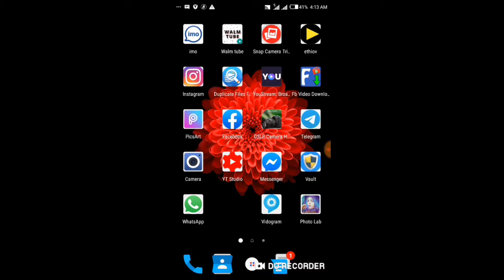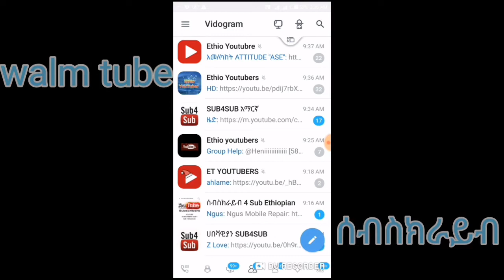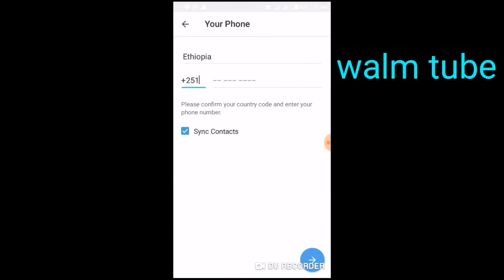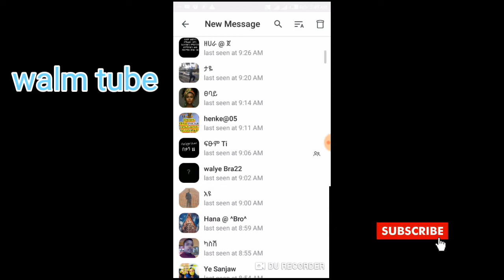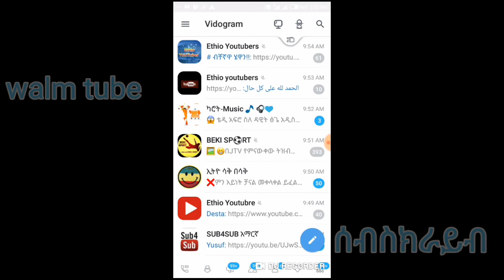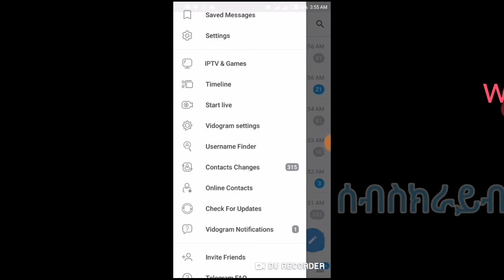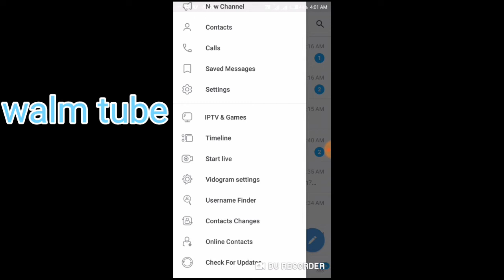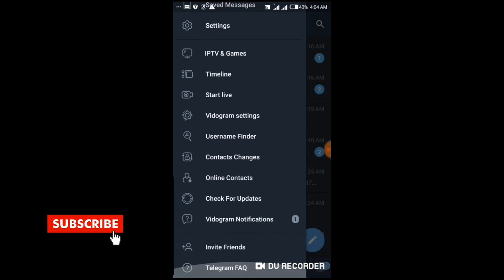አዲሱ የቴሌግራም ሚስጥር እና ስለ አዲሱ ቴሌግራም አፕ vedogram በጣም ጠቃሚ ሚስጥሮች። ክፍል 1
ሰላም እንዴት ናችሁ ቤተሰቦቸ ሁሉ ሰላም ፦ ዛሬም እንደተለመደው አዲስ ቪዲዮ ይዠላችሁ መጥቻለው  ።ዛሬ ይዠላችሁ የመጣውት ቪዲዮ  ስለ ቪዲዮ ግራም አንዳን ሚስጥሮችን በክፍል አንድ  መልክ አዘጋጀቸ መጥቻለው  ስለዚህ ሁላችሁም  የቴሌግራም ተጠቃሜ ከሆን ይህ አፕ የግድ ያስፈልገናል ።ስለ አፑ በጣም አሪፍ አሪፍ የሆኑ መረጃወችን ታገኙበታላችሁ ።ቪዳዮውን አስከ መጨረሻው  እዩት።

ቪዲዮውን ለማየት ከፈለጋችሁ

 የቴሌግራም ቻናሌን ለመቀላቀል 👉👉👉👉👉
 instagram ላይ    yonas - mule

 ያለፋችሁ ቪዲዮ   የቴሌግራም ቻናል  አከፋፈት